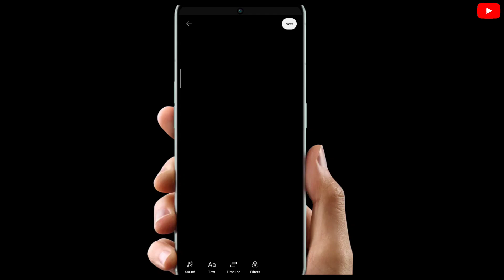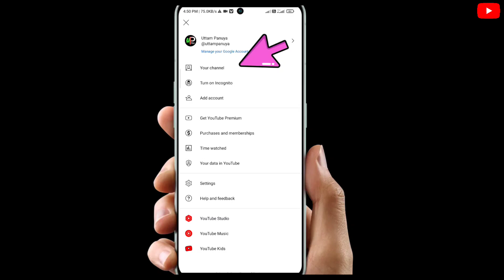Important !! YouTube Update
In this video we have seen three of the best YouTube updates, one update related to short videos and two updates that will help you increase your views